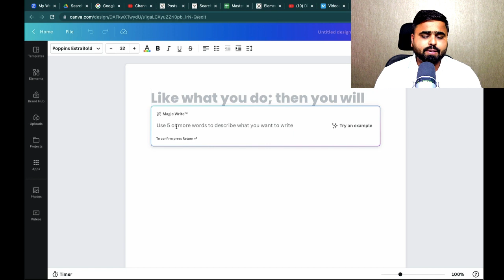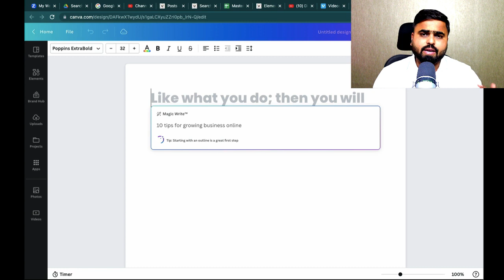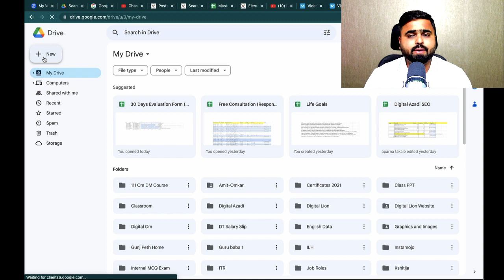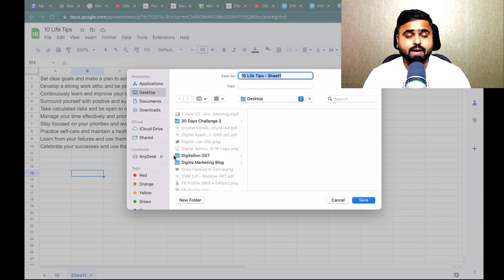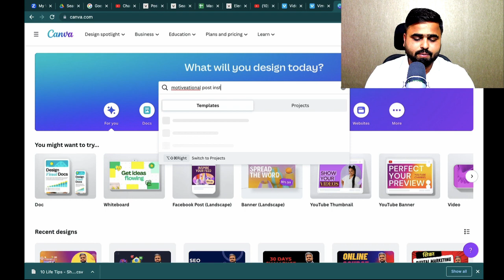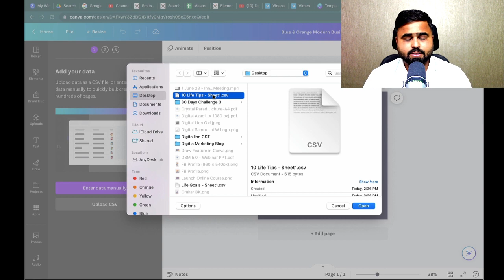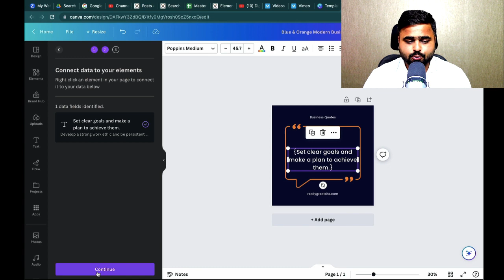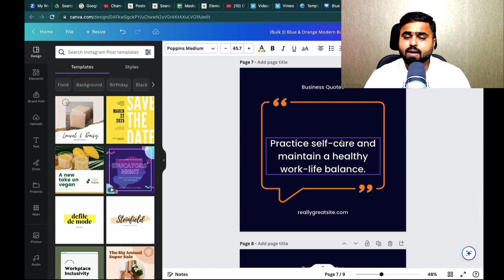Best AI Tool | Create 10 Posts in 10 Minutes with Canva's Magic Words! (Hindi)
Best AI Tool १० मिनिट में १० पोस्ट्स बनाये  |10 Post in 10 Min | Canva Magic Words Video | Canva in Hindi

निचे दिए हुए लिंक का उपयोग करके अगले ३० दिनो तक Canva Pro Free में इस्तेमाल कर सकते है 👇

और जानकारी के लिए हमारे Canva In Hindi फेसबुक ग्रुप को जॉइन  करे  🥰

अगर आप डिजिटल मार्केटिंग सीखना चाहते हो तो हमारी वेबसाइट को विजिट करे  निचे लिंक पे क्लिक कीजिये 👇